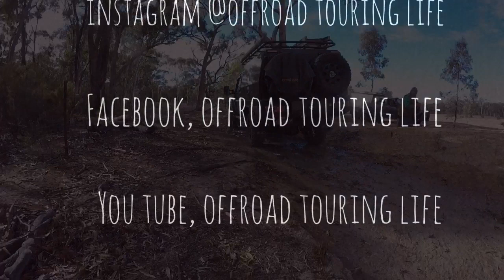6x6 200 Series Landcruiser | 79 series built for work and play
Landcruiser 200 6x6 & Landcruiser 79 Dual Cab fun in the dam!